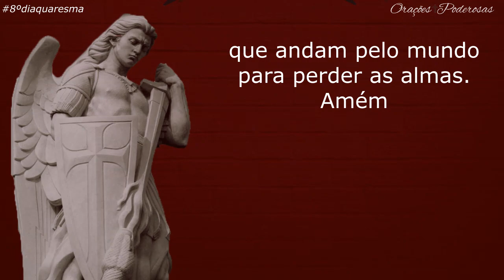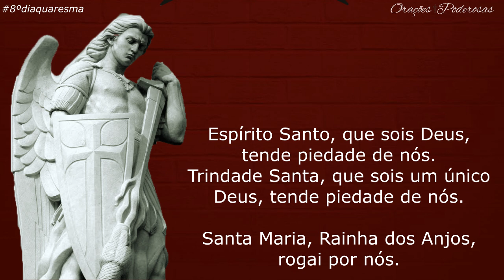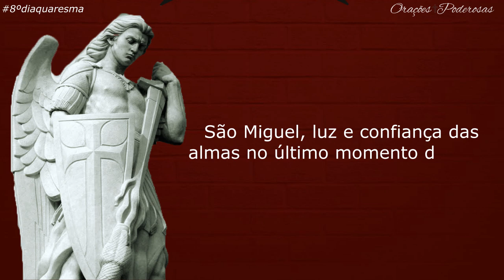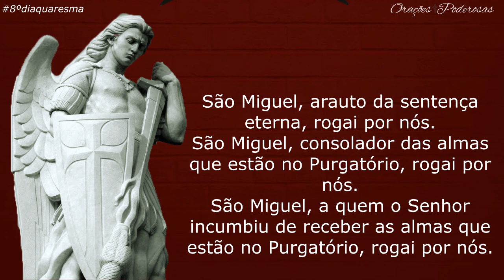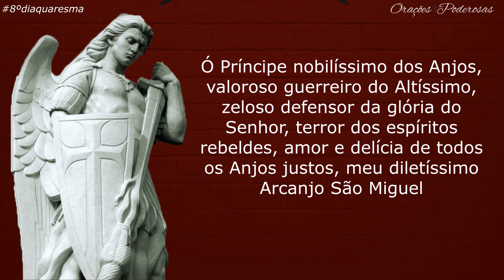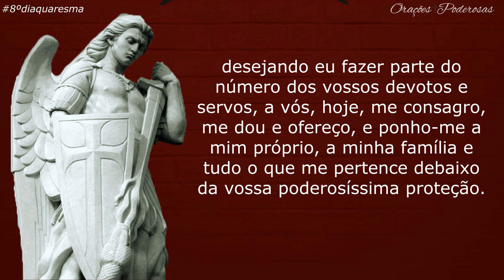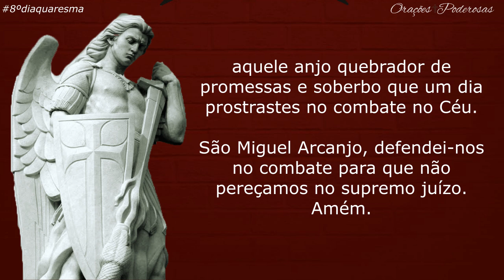Reze Conosco 8º Dia Quaresma De São Miguel Arcanjo 2023